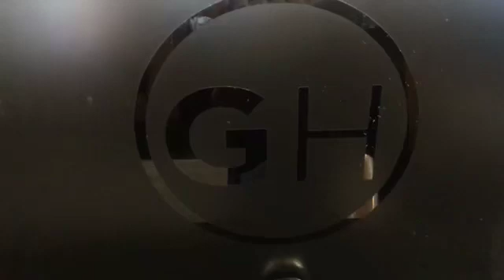Andy Clark and Ellis JOHNSON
Live at The Glasshouse